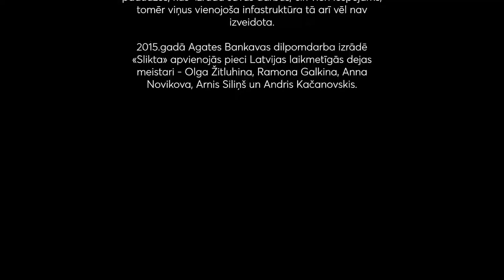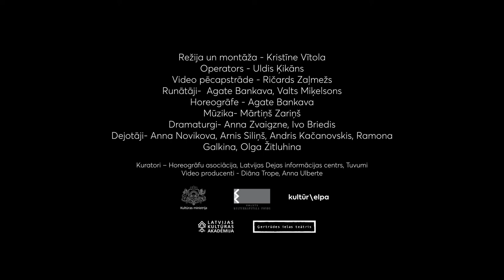Dejas izrādes "Slikta" iedvesmota saruna "Fiasko". Laikmetīgās dejas dzīvais arhīvs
Labas laikmetīgās dejas izrādes «Slikta» iedvesmota saruna «Fiasko» par dejas māju starp mākslas kritiķi Valtu Miķelsonu un laikmetīgās dejas mākslinieci Agati Bankavu.

Latvijā mērķtiecīga un sistemātiska laikmetīgās dejas ienākšana tiek saistīta ar 1996.gadu - Olga Žitluhina izveido savu kompāniju, Arnis Siliņš no apvienības «Via Danse» mūsdienu dejas vakarā izrāda solo «Sudraba skumjas», Gregorijs Hankoks sāk sadarbību ar Valsts deju ansambli «Daile». Varētu šķist, šis būs stāsts par spožo dejas šodienu Latvijā. Tomēr 1997.gadā likivdē kolektīvu «Daile», 2012. gadā Olga Žitluhina pārtrauc kompānijas darbību ar pēdējo izrādi «Končina» un Arnis uzstājas vairs tikai retu reizi, vairāk pievēršoties Austrumu gudrību aptveršanai. Latvijā dejā joprojām ir vairākas horeogrāfu paaudzes, kas  izrādā savus darbus, cik vien iespējams, tomēr viena vienojoša infastruktūra tā arī vēl nav izveidota.

2015.gadā Agates Bankavas diplomdarba izrādē «Slikta» apvienojās pieci Latvijas laikmetīgās dejas meistari - Olga Žitluhina, Ramona Galkina, Anna Novikova, Arnis Siliņš un Andris Kačanovskis. Šodien viņi dejos par dejas māju!

Horeogrāfe Agate Bankava par izrādi stāsta: “Veidojot izrādi "Slikta", mani pārņēma domas par mākslas vērtību un nozīmi. Kad radās projekts "Laikmetīgās dejas dzīvais arhīvs", domas jau bija citur. Šis sižets nav par izrādi "Slikta". Tas ir par sapņiem, vēlmēm un ambīcijām, par dienu, kad Latvijā būs dejas māja.”

“Labo izrādi “Slikta” skatījos pirms pieciem gadiem un atceros ne tik daudz pēc kustību materiāla kā noteikta prāta stāvokļa. Šķiet, ka kritiskā refleksija par sevi un savu lomu Latvijas kultūrvidē, nenovalkātais humors un poētika ir veikli pārceļojuši arī uz sižetu,” izrādi komentē mākslas kritiķis Valts Miķelsons.

Laba laikmetīgās dejas izrāde «Slikta» komanda:
Horeogrāfe: Agate Bankava
Dramaturgi: Anna Zvaigzne, Ivo Briedis
Mūzika: Mārtiņš Zariņš
Dejotāji: Anna Novikova, Ramona Galkina, Olga Žitluhina, Arnis Siliņš, Andris Kačanovskis

Par “Laikmetīgās dejas dzīvo arhīvu”

Pēdējo gadu attīstība laikmetīgās dejas nozarē parāda, cik daudz gan nozares profesionāļiem, gan skatītājiem dod plašāka iepazīšanās ar to, ko dejas māksla spēj piedāvāt. Projekts atklāj un sniedz ieskatu par Latvijas laikmetīgās dejas personībām, dejas daudzveidību. Horeogrāfi runā par tapušām laikmetīgās dejas izrādēm un savu māksliniecisko praksi. Kopumā projekts sniedz iespēju 20 aktīvākajiem laikmetīgās dejas mākslas profesionāļiem reflektēt par savu radošo darbību. To vidū ir O.Žitluhina, L.Stašāne, I.Balode, A.Bordjukova, D.Gaitjukevičs, K.Brīniņa, E.Krūmiņa, K.Sants, I.Gaurilčikaite – Sants, E.Gediņa, R.Gediņs, A.Bankava, A.Novikova, R.Pūce, J.Jacuka, A.Bokaldere un citi iesaistītie mākslinieki. Video sižeti būs pieejami ik nedēļu ziņu portālā Lsm.lv un Latvijas televīzijas kanālā ReTv.lv .Apkopotā veidā video intervijas, arī atsevišķu izrāžu pilnus ierakstus vienmēr varēs atrast “Latvijas Dejas informācijas centra” vietnē un ReTV lapā.

Video sižetu režisore ir Kristīne Vītola, operatori - Raivo Karro, Uldis Ķikāns un Mikus Austers. Projekta vizuālo identitāti veidoja Kristīne Daukšte.

Video ir daļa no notikumu sērijas  “Latvijas laikmetīgās dejas dzīvais arhīvs”, kas ir trīs nevalstisku organizāciju – “Latvijas Dejas informācijas centrs”, “Tuvumi” un “Horeogrāfu asociācijas” - laikmetīgās dejas mākslas kopprojekts.